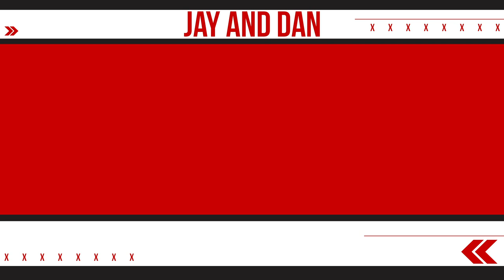Kyle Brandt describes what it was like growing up in Chicago in the 90s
Kyle Brandt from NFL Network's 'Good Morning Football' joins the Jay and Dan Podcast to describe what it was like growing up in Chicago in the 90s, how the movie 'Back To The Future' changed his life, and defends the use of Pearl Jam at the end of 'The Last Dance' documentary.